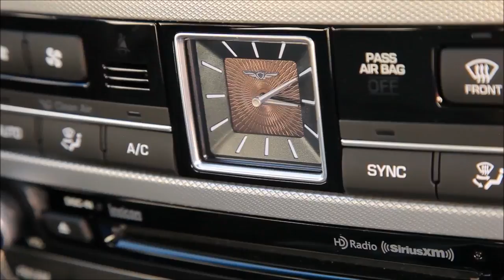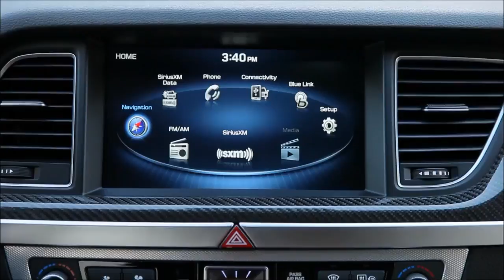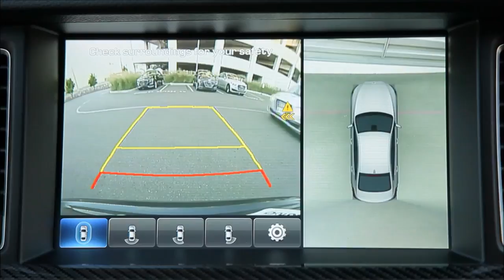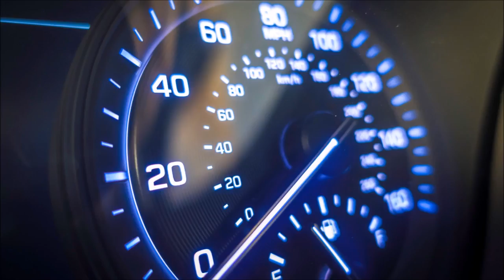2018 Genesis G80 Sport interior Exterior and Drive